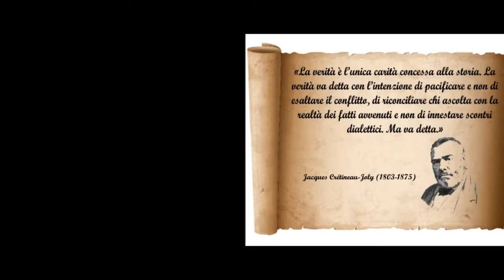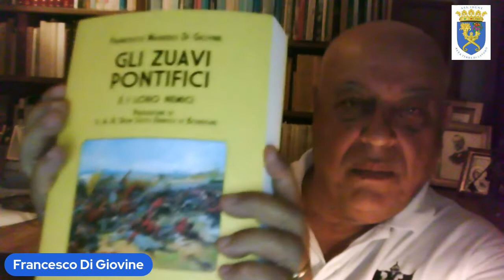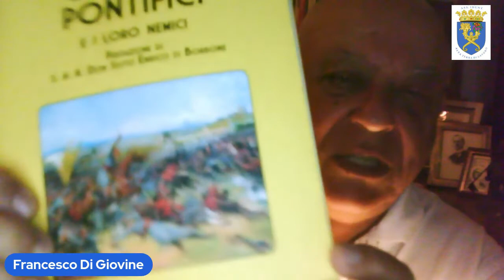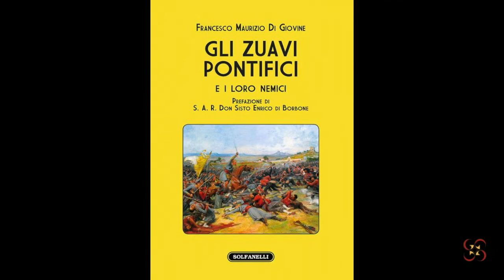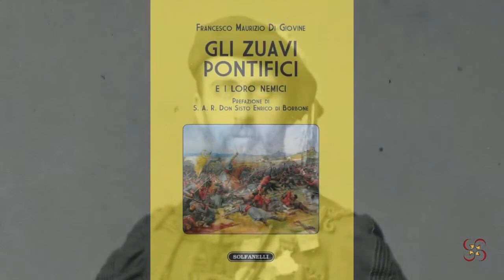Roma XX settembre 1870–Assedio e Resistenza ne parliamo con Francesco Maurizio Di Giovine (porta Pia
Video e locandina a cura di Raimondo Rotondi